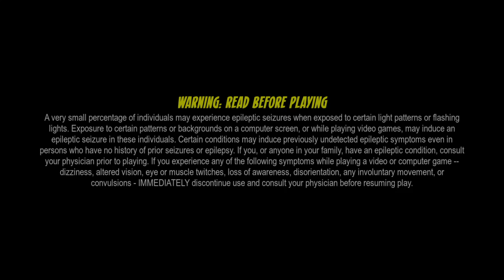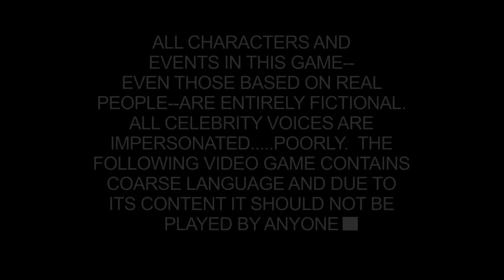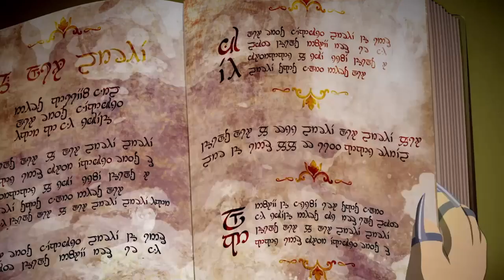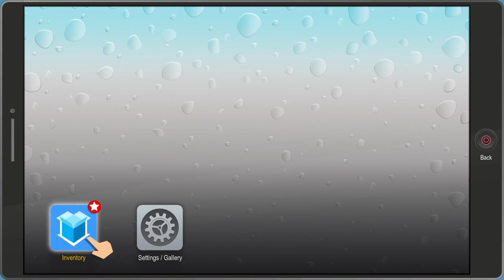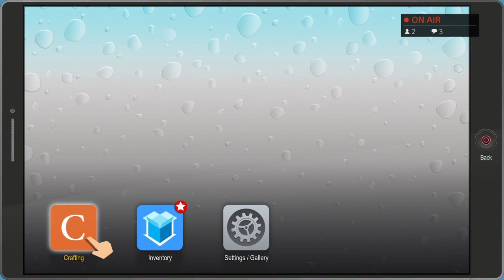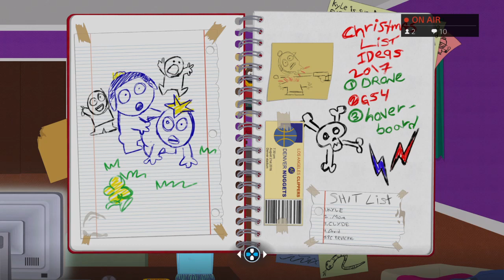Tetsuo play's Southpark stick of truth part 1 185/365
This is an adult game not suited for kids.